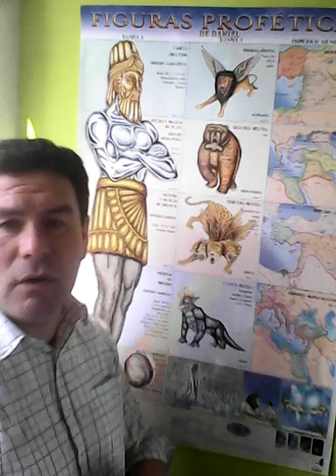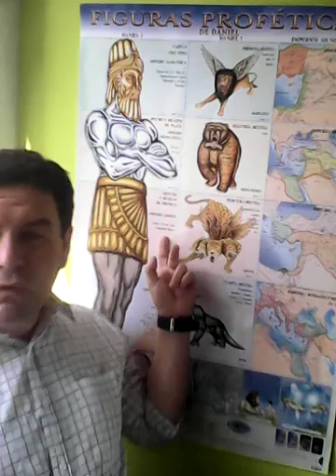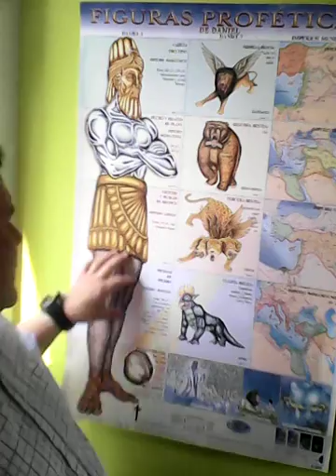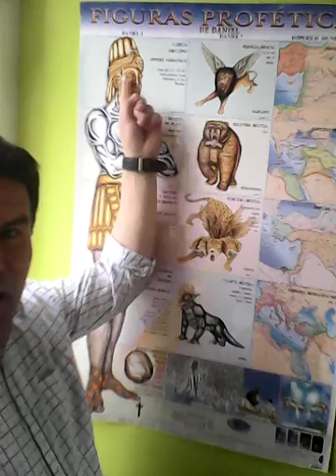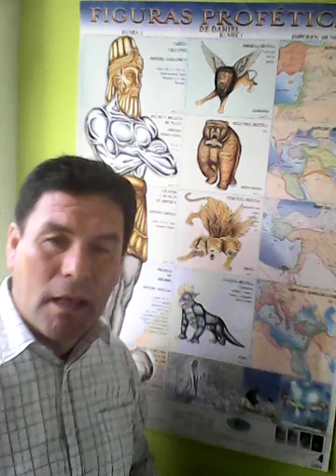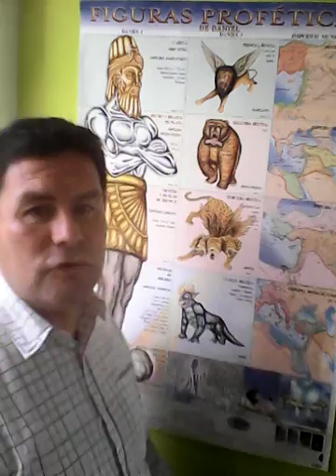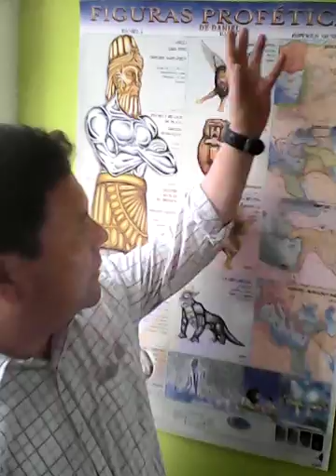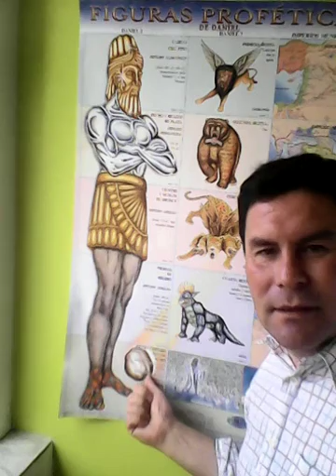3 EL IMPERIO GRIEGO ¿COMO NOS AFECTA HASTA HOY ?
¿CUANDO OCURRIRÁN LOS HECHOS HISTÓRICOS QUE HABLAN DE UNA DESAPARICIÓN MASIVA DE LAS PERSONAS?

AÑOS 2016:

LOS JUDÍOS HAN INFORMADO AL MUNDO QUE QUIEREN CONSTRUIR EL TERCER TEMPLO EN JERUSALÉM. DESDE HACE ALGUNOS ESTO MANTIENE A TODOS LOS PERIODISTA ESTUDIANDO LAS PROFECÍAS. ESTE HECHO PUEDE DESENCADENAR UN CONFLICTO ARMADO CON EL MUNDO DEL ISLAM.  EL PRIMER MINISTRO  NETANYAHU CREE QUE ESTOS SON LOS ESCENARIOS BÍBLICOS QUE ESTARÍAN PROFETIZADOS EN LA BIBLIA Y QUE SE ESTARÍAN CUMPLIENDO EN NUESTRAS NARICES.ESTADOS UNIDOS LLEVA DÉCADAS TRATANDO DE CONSTRUIR UN TRATADO DE PAZ ENTRE EL ESTADO JUDÍO Y EL MUNDO DEL ISLAM.